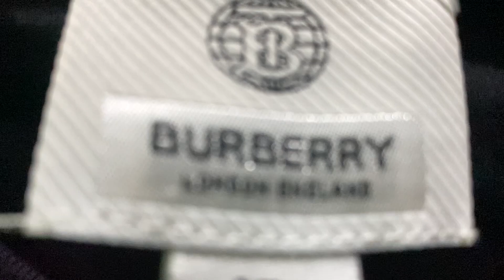kiwe lagda praa tuhda ajj 😂😜 | manie lambad vlogs | punjabi vlog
snapchat👻manielambad